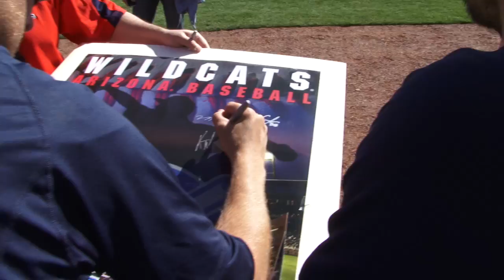Meet the 2013 Arizona Wildcats Baseball Team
The Arizona Wildcats enter the 2013 campaign still basking in the glory of their fourth national championship captured last June at the College World Series. Indeed, the masterful undefeated run through the postseason, which included NCAA Regional and Super Regional games in Tucson for the first time since 1992, firmly put the program back amongst the nation's elite. In the process, the Wildcats earned unprecedented support from their fan base as Arizona led the West Coast in attendance with more than 105,000 turning out to Hi Corbett Field a year ago. for more info